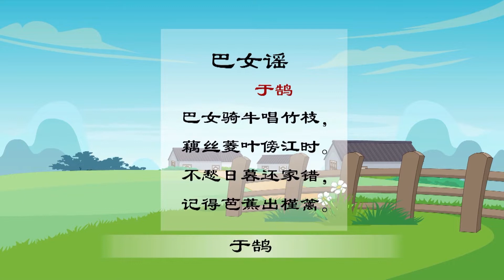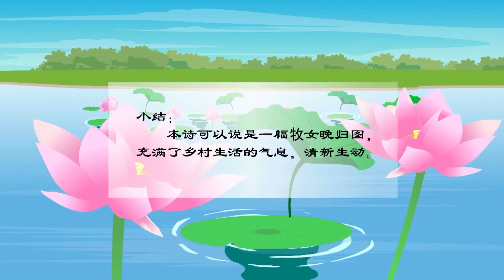巴女谣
唐诗与故事